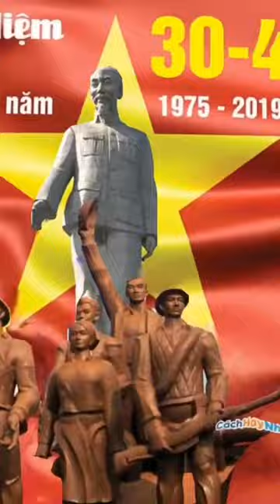Mừng Đại Lễ 30/4 Giải Phóng Miền Nam. VIỆT NAM...